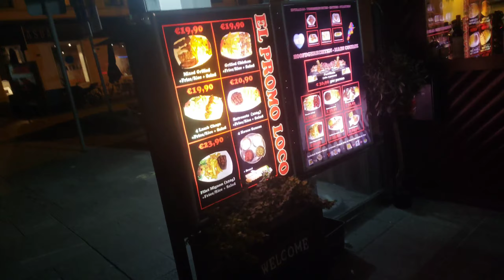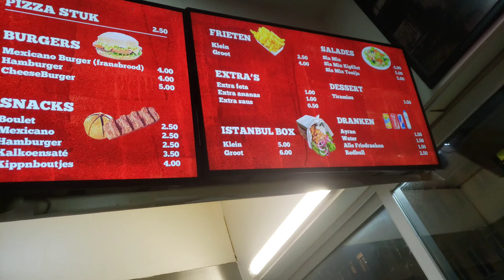Belgium last night di vedio